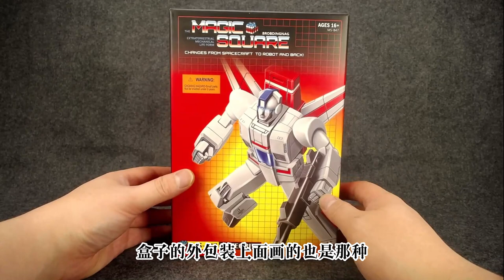老赛星人要学会自己变形驾驶舱，变形金刚 MS 魔方 天火